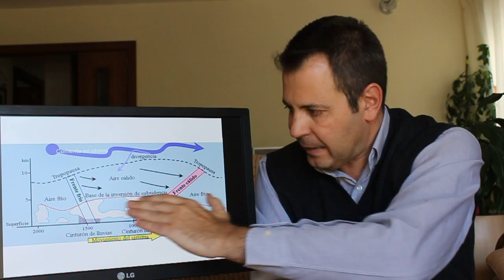Cap 11 Los sistemas frontales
Los sistemas frontales por José Miguel Viñas, meteorólogo de Meteored.